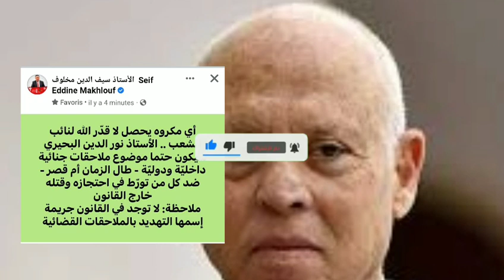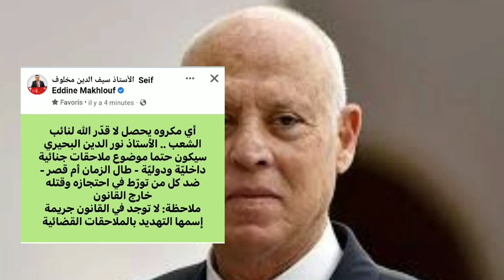سيف الدين مخلوف يهدد قيس سعيد ويوجه رسالة من العيار الثقيل بسبب حجز نور الدين البحيري وحالته الصحية